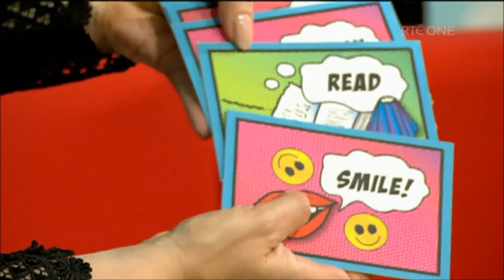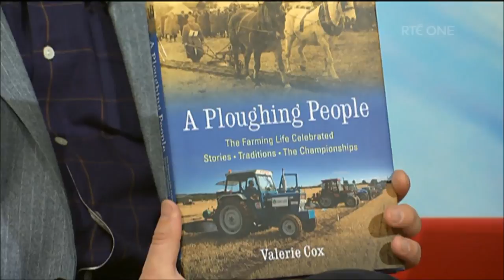Valerie & Brian Cox Interview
In April 2016 journalist Valerie Cox and her husband Brian journeyed to Greece give their helping hand to the refugee crisis. After spending some time there, Brian contracted a rare virus which lead him into a coma. Despite being told that he had very little chances of surviving, that didn’t stop Valerie from ever giving up hope that he would pull through. We are delighted to say that Brian has made an astounding recovery! If you need any information on encephalitis head